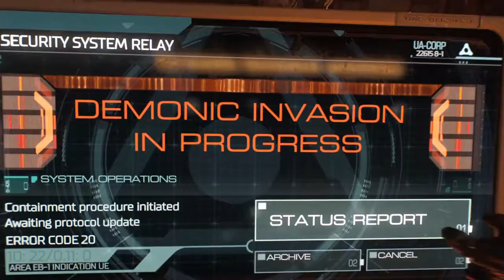DOOM (Happy Halloween)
Have a great Halloween, and tell me what you guys are doing in the comments. But I play a little bit of DOOM, and give my opinion on it too. Enjoy the video and have a safe night.